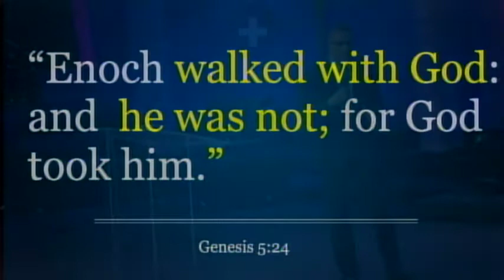Would You Be Missed?